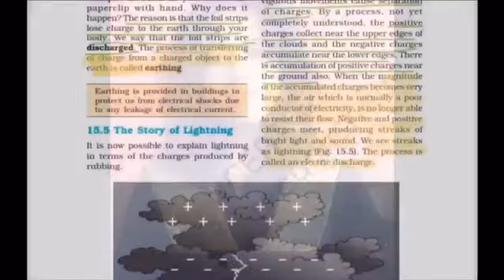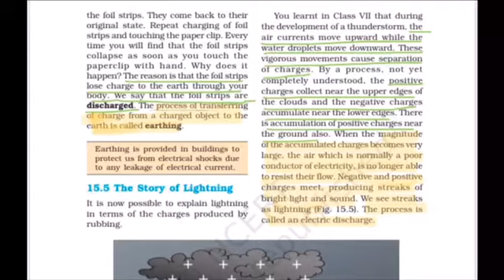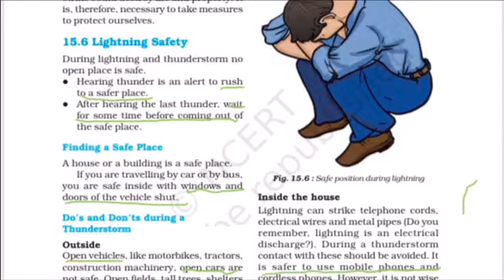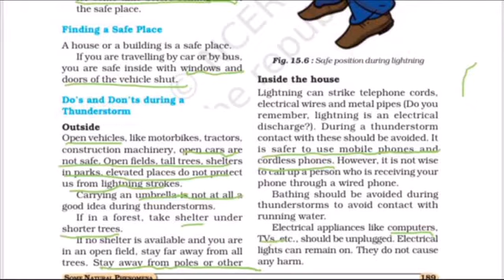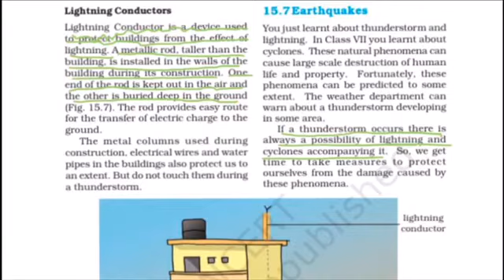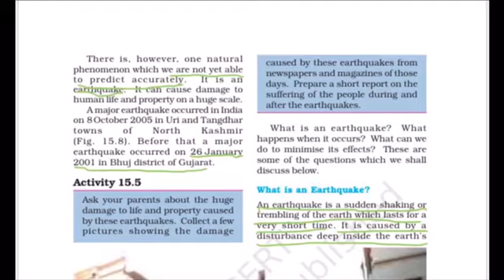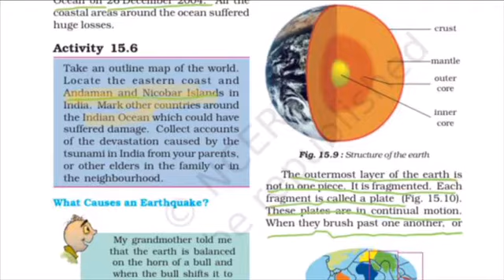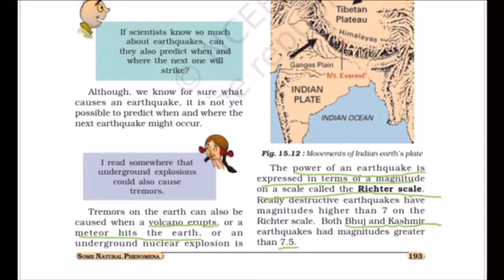NCERT class-8 Science “SOME NATURAL PHENOMENA” chpt-15 th part-2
NCERT class-8 Science “SOME NATURAL PHENOMENA” chpt-15th part-2